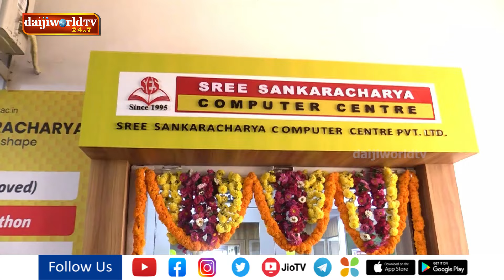ಮಂಗಳೂರಿನಲ್ಲಿ ಶ್ರೀ ಶಂಕರಾಚಾರ್ಯ ಕಂಪ್ಯೂಟರ್ ಸೆಂಟರ್ ಶುಭಾರಂಭ│Daijiworld Television